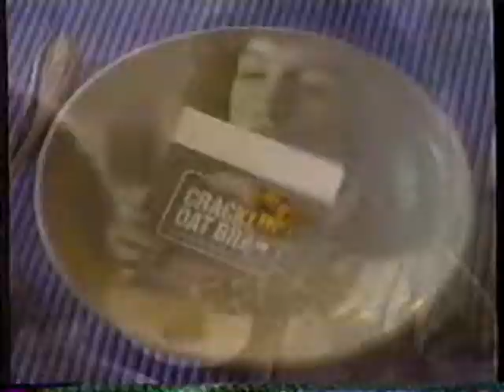1988 Cracklin Oat Bran Cereal "Empty Box" TV Commercial